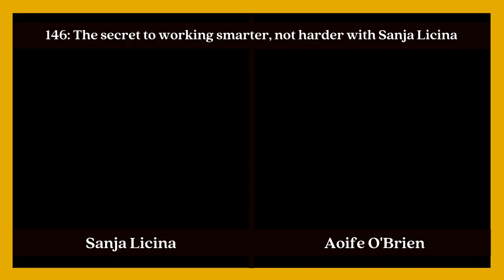Happier at Work 146: The secret to working smarter, not harder with Sanja Licina Video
This is the video version of Happier at Work podcast episode 146: The secret to working smarter, not harder with Sanja Licina.  For the audio only, you can listen

Audio-only includes introduction and key points summary at the end.

SHOWNOTES
Do you ever feel like work is overwhelming, and you're unsure what to do next? Fear not, as Sanja Lacina, Organisational psychologist and President of QuestionPro Workforce, is here to help!

Learn about Sanja's journey from Serbia to success, the importance of identifying the best way to fit work into your life and filling your own cup first. Sanja shares the secret to working smarter, not harder and how to prioritise self-care and relationships and also reveals the magic that can happen when you create a supportive and inclusive environment for employees. So, if you are looking for an extra boost of motivation to help take your career or organisation to the next level, this episode is for you. Further key points include:

An introduction to Sanja Licina
Achieving personal and professional ambitions
Embracing humanity within th\e workplace
The key to authenticity and emotional support in business
Identifying your needs and speaking up at work
What is your definition of success?
Communication in the workplace: The importance of continuous listening
The attraction of inclusive cultures: Are you masking your true self at work?
The future of work and 'empathy at scale.'
What being happier at work means to Sanja

THE LISTENERS SAY:
Do you have any feedback or thoughts on this discussion? If so, please connect with Aoife via the links below and let her know. Aoife would love to hear from you!

"Part of my mission in life is to make others happy. But how can you help make others happy If you're not? I think it's possible, but it's really, really difficult." – Sanja Licina.

Resources:
Listen back: Unlocking True Happiness at work with Aoife O'Brien

Listen to the podcast on your favourite platform:
Podlink